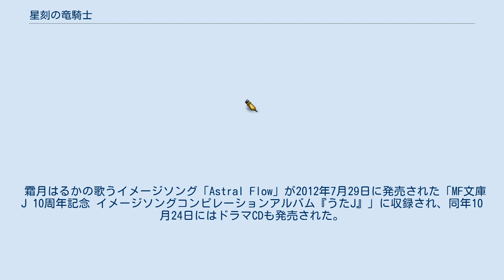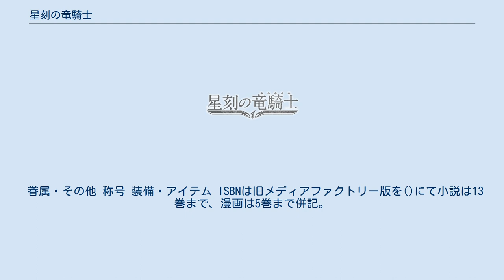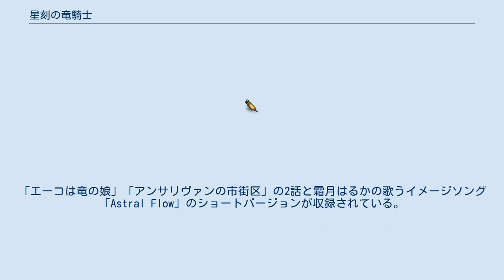星刻の竜騎士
『星刻の竜騎士』（せいこくのドラグナー）は、瑞智士記による日本のライトノベル。
イラストは〆鯖コハダが担当。
メディアファクトリーのMF文庫Jより2010年6月から2015年11月まで刊行された。
 ドラゴンや魔法が存在する世界を舞台としたファンタジー小説で、人間の少女の姿をしたドラゴンを相棒にすることになった少年を中心に物語が展開していく。
全20巻で、4章に分けて構成されている。
 小説版の出版元と同じメディアファクトリーの『月刊コミックアライブ』2011年6月号（4月27日発売）から2017年1月号までRANによる漫画版も連載された。
内容は原作第7巻までのエピソードに11巻序盤までのダイジェストを加えた形で構成されており、一部設定にも変更が加えられている。
 霜月はるかの歌うイメージソング「Astral Flow」が2012年7月29日に発売された「MF文庫J 10周年記念 イメージソングコンピレーションアルバム『うたJ』」に収録され、同年10月24日にはドラマCDも発売された。
 2014年4月より6月までテレビアニメが放送された。
2017年8月時点でシリーズ累計発行部数は180万部を突破している。
 「竜を飼う国」・ロートレアモン騎士国に建つ竜飼い人の育成施設「アンサリヴァン騎竜学院」に通う上級課程一年のアッシュ・ブレイクは、ある特殊な才能を持つにもかかわらず、未だ自分の相棒たる竜が誕生しないことから学院一の問題児とされていた。
 ある日、学院の行事である竜によるレースの最中、他国のスパイに遭遇したアッシュは彼らを退けたものの、崖下へ転落してしまう。
その時、アッシュの左腕に刻まれた星刻が輝き、そこから幼竜が誕生したことで生き延びる。
しかし、人間の少女の姿をしていたその竜は、目覚めた途端にアッシュに対して「あたしがあんたの飼い主なのよ!」と逆飼い主宣言をしてしまう。
 かくして「あらゆる竜を乗りこなす男」アッシュは、唯一乗りこなせない相棒・エーコと共に波乱の学院生活を送り始めるのだった。
 本作の舞台となるのはドラゴンや魔法、王侯貴族や騎士などが存在する中世ヨーロッパ風のファンタジー世界である。
この世界には幼い頃にドラゴンと契約を交わし、ドラゴンと共に生きる竜飼い人（ブリーダー）と呼ばれる人間達がいる。
 ※担当声優は、ドラマCD版・テレビアニメ版同一のもの。
 王族 国民 エクブラッド人 この作品に登場する竜は絶大な力を持ちながらも人類と共存することで生き永らえている希少種族である。
人間によって生み出された竜は飼い主から相棒（パル）と呼ばれ、主従の関係を結び共存共栄の生活を送る。
飼われる立場であれ竜の力は一匹が人間の軍隊に匹敵するほど強大であり、その強さと偉大さから人々に敬われ丁重に扱われる。
竜は現在もなお芸術家、美食家の一面を持つプライドの高い生物であり、聖騎甲に代表される数々の芸術品が各地に眠っているとされる。
竜を立派に育て、その背に騎乗し戦う者は竜騎士と呼ばれ、特にロートレアモン騎士国では重用される存在である。
 アルク＝ストラーダ大陸において古王国（ゾノ・トーン）時代に隆盛を極めていた竜族は、時の流れと共に星を流れる星精路（アストラル・フロウ）から生命力を得られなくなったため幼竜が死に絶え絶滅の危機に瀕した。
人類は竜族へ自らの生命力を星精路として共有することを提案し、竜族は人類へ忠誠を誓うことで承諾した。
竜族が唱えた賢竜魔法アルビオンによって契約は成立し、そして一人の少女が最初の幼竜を誕生させた。
その少女の名はロサ・マリア。
幼竜は彼女から「エーコ」と名付けられた。
なお、エーコとは超古代語で“我が愛しき半身”という意味である。
 眷属・その他 称号 装備・アイテム ISBNは旧メディアファクトリー版を()にて小説は13巻まで、漫画は5巻まで併記。
 ドラマCD版が2012年10月24日にメディアファクトリーより発売された。
「エーコは竜の娘」「アンサリヴァンの市街区」の2話と霜月はるかの歌うイメージソング「Astral Flow」のショートバージョンが収録されている。
登場人物はアッシュ、エーコ、シルヴィア、レベッカ、レイモン、マックス、コゼット、アンジェラ、ミルガウス、アーニャ、ナヴィーの11人。